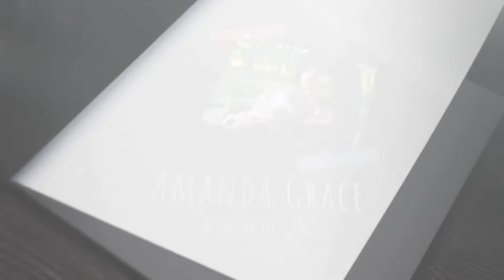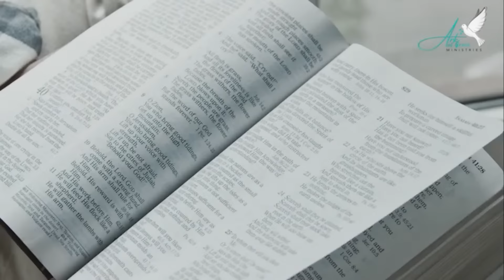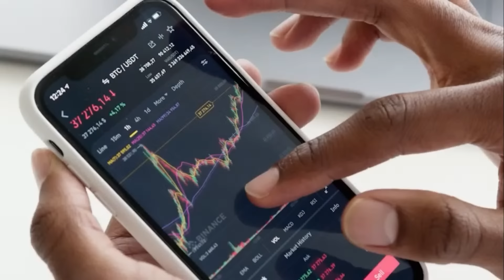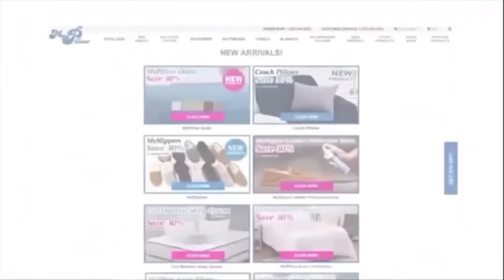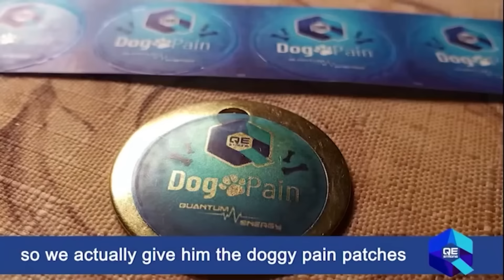Eric Metaxas Joins Amanda Grace: Religionless Christianity, God’s Answer to Evil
Conservative host and bestselling author, Eric Metaxas and Amanda discuss his newest book: Religionless Christianity, God’s Answer to Evil available April 23, 2024. They cover topics such as God’s calling for the Church and the U.S. as well as lessons from Bonhoeffer’s teachings that can be applied to today, the danger of religious leaders’ silence on political issues and more! Tune in March 13 at 4:30pm ET.

Music Copyright References:
-21981893-Corporate And Inspirational Cinematic Background Music (1.00 Minutes Version) by StockAudios/Pond 5
-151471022-Uplifting Inspirational Corporate by Patrick_Schlebes/Pond5
-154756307-Magic Fireflies Loop Version2(Modern And Relaxing Background) by Lesya_NZ
-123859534-Successful Product Presentation 60S - P5 by wolfgangwoehrle